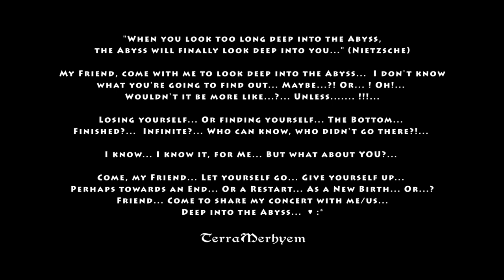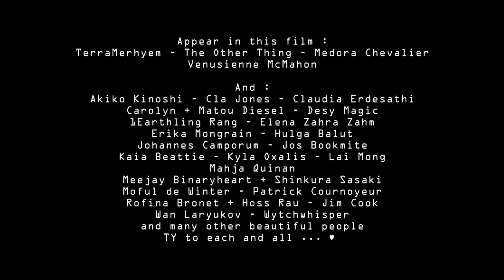"ABYSS" Concert/Performance of Terra Merhyem - Music Helium Vola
Concert/Performance of TerraMerhyem, Second Life, May 27th 2019...

A film of TerraMerhyem